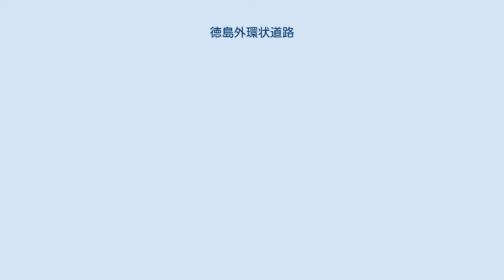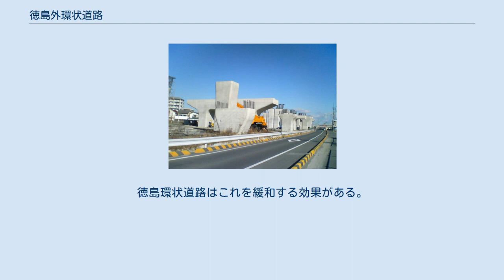徳島外環状道路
徳島外環状道路（とくしまそとかんじょうどうろ）は、徳島県徳島市付近を一巡する地域高規格道路。
徳島環状線とも言われる。
 工事が進む徳島外環状道路（東環状道路）、2006年12月撮影 東西南北の4区間に分割されている。
徳島南環状道路は国道192号バイパス、その他は徳島県道29号徳島環状線となっている。
徳島北環状道路と徳島東環状道路の阿波しらさぎ大橋以北の区間は平面道路で、それ以外の区間は立体交差を持つ道路として計画されている。
 徳島市川内町と板野郡藍住町を結ぶ。
徳島環状道路のうち、唯一全線が完成、供用されている。
沿線にはフジグラン北島・ゆめタウン徳島などの郊外ショッピングセンターやロードサイド店舗が数多く進出し、吉野川北岸の商業拠点となっている。
 徳島市東部を南北に結ぶ。
吉野川には橋長1,291 mの阿波しらさぎ大橋を架橋する。
 国道11号吉野川バイパスの徳島市川内町から東進し南下、吉野川の新橋梁「阿波しらさぎ大橋」、末広道路、徳島市新浜本町からは西進、国道55号徳島南バイパス徳島市八万町大野に至る。
起点で徳島北環状道路に、終点で徳島南環状道路に接続する。
東環状線とも言われる。
2012年4月25日に一部区間で徳島県道120号徳島小松島線を利用して全線が暫定的に接続した。
 歴史 徳島市の西部と南部を結ぶ路線である。
 徳島市国府町観音寺の国道192号から鮎喰川、国道438号、徳島県文化の森総合公園などを経由し徳島市八万町大野の国道55号に至る。
起点で徳島西環状道路に、終点で徳島東環状道路に接続する。
延長約9.5 km。
混雑の激しい徳島市中心部を通過せずに県南と県西が移動できるようになる。
側道の一部が供用されており国土交通省四国地方整備局の平成17年度事業発表資料によれば全線供用は2012年春を目標としていたが遅れている。
南環状線とも言われる。
2015年2月28日に上八万IC - 法花IC間（2.2 km）が開通した。
 概要 国道55号交差点付近 歴史 インターチェンジなど 主なトンネル 徳島市の西部と板野郡藍住町を結ぶ路線である。
 徳島市国府町観音寺の国道192号から北進し、徳島県道30号徳島鴨島線を経由し、吉野川を越えて徳島自動車道藍住IC付近に至る。
国道192号から県道30号の間は側道が供用されているが、それ以外の区間は建設中または計画中である。
吉野川第十堰が可動化された場合、新堰の上に当路線を通す計画もあったが、第十堰可動化が白紙撤回されたのでその案もなくなった。
 徳島県は国道11号、国道55号、国道192号、国道438号などがすべて徳島市中心部に集まり、県北部鳴門市方面、県南部阿南市方面、県西部三好市方面のどこの方面からどこの方面へ向かうにも一般道の主要道路は徳島市を通過する道路形状である。
このため徳島市内は長年激しい渋滞が発生し中心部では四国最大の交通量を記録しており、自動車の排気ガスの二酸化窒素などによる大気汚染も問題となってきた。
徳島環状道路はこれを緩和する効果がある。